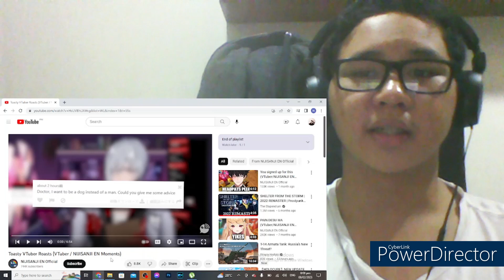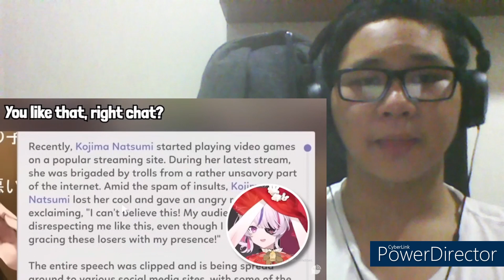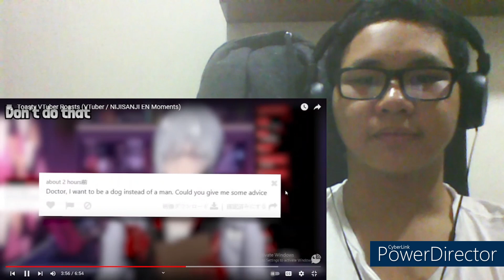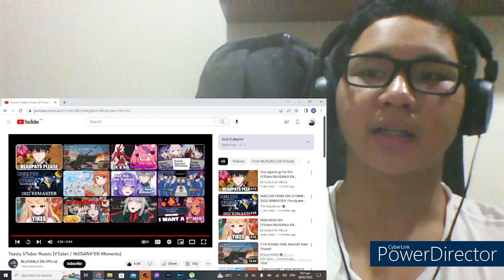Toasty Vtuber Roasts(Nijisanji EN Moments)Reaction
This video was really chaotic and hilarious, I loved it. This was really refreshing, especially after long, tiring week. Also, sorry if I stuttered a lot, I'm just really tired. I hope you understand.